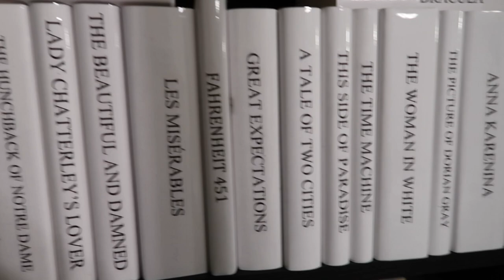HOW TO: CUSTOM BOOK JACKETS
VSCO: redheadncashmere

xx,
J.